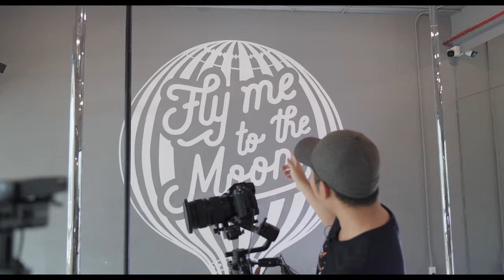เบื้องหลังการถ่ายทำเต้น Pole Dance